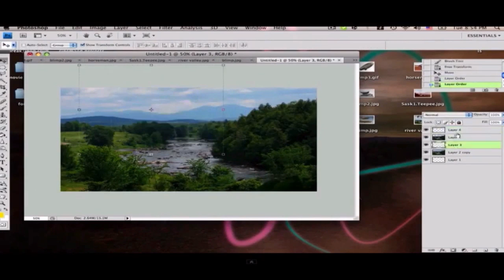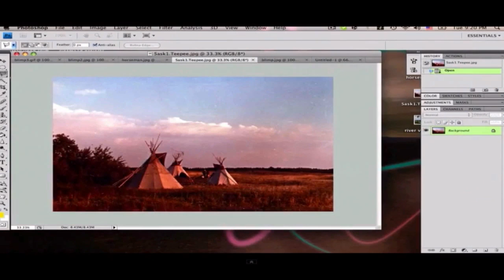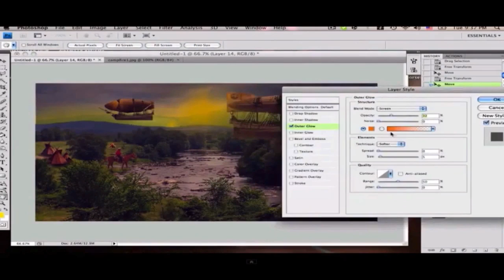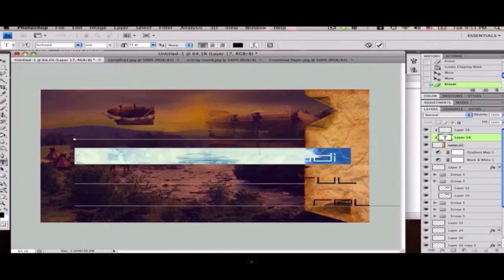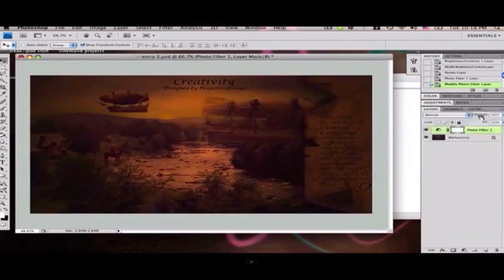NzOHD||Speed Art||NzOHD Entry #2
just chose some random songs hoping they werent copy righted! had to re- upload cause of copyrighted music so here it is!
song#1:above the ocean by foot ox
song#2: sandra by foot ox
song#3: dizzies by foot ox
time: 1 hour 20 min